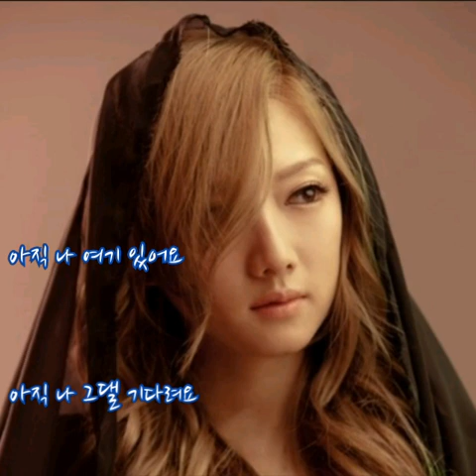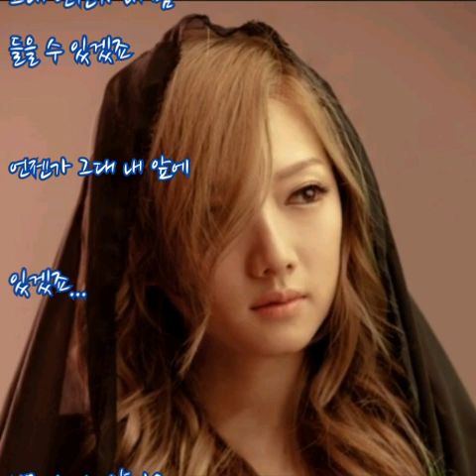니모(Ne;MO) ➿ 알까요 (가사)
니모(Ne;MO) ➿ 알까요

아직 나 여기 있어요 아직 나 그댈 기다려요
저기 앞에서 그대 돌아오는 것만 같아서 눈물이 날 것만 같죠
불어요 그대 향기가 보여요 그대의 미소가
매일 눈 뜨면 그대 웃는 모습 생각날까봐 잠을 못 이루죠
알까요 이런 내 맘을 알까요 서글픈 맘을 알까요
아무 말도 못한 내가 자꾸 미워져요
불러요 마음을 담아 불러요 그리운 그대 불러요 항상 같은 자리에서 그댈 불러요

몰랐죠 마지막인지 몰랐죠 이렇게 아픈지
한번만 그대 나를 다시 돌아볼 수 있다면 놓치 않을텐데

사랑이 이제 너무 지쳐서 이별이 내겐 너무 아파서
보고싶단 흔한 말론 그대에겐 닿지 않겠죠

와줘요 다시 내 곁에 와줘요 나의 품으로 와줘요
이렇게 온통 내 맘으로 그댈 불러요
외쳐요 사랑한다고 외쳐요 보고싶다고 외쳐요
그대 언젠가 내 맘 들을 수 있겠죠
언젠가 그대 내 앞에 있겠죠